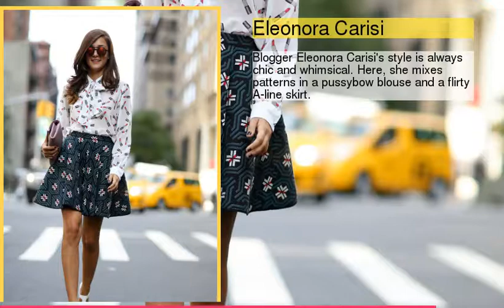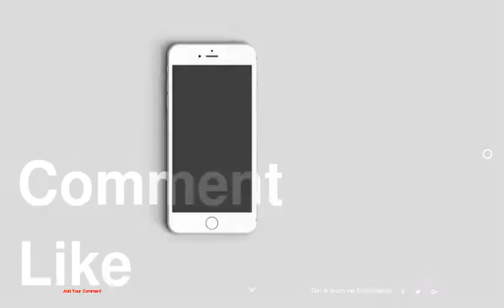What to Wear: With a Pussybow Blouse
1 : Rachel Bilson
2 : Alexandra Golovanoff
3 : Olivia Palermo
4 : Kelly Osbourne
5 : Nicole Richie
6 : Sami Gayle
7 : Sofia Sanchez Barrenechea
8 : Sarah Paulson
9 : Sofia Coppola
10 : Eleonora Carisi
11 : Behati Prinsloo
12 : Stacey Bendet
13 : Ella Catliff
14 : Lyndsy Fonseca
15 : Cat Deely